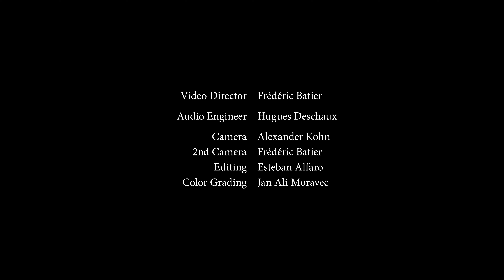BACH // 'Concerto in G Minor, BWV 975: II. Largo' by Bertrand Cuiller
Album release date → September 2024

"I dream of forever being able to build programmes and recordings, as I do here, out of a pure desire to play. These mischievous, naive desires for play and musical pleasure are the only things that drive me. In this new album devoted to J.S. Bach, I explore a wide variety of works, each telling its own story, which could be arranged in different ways or listened to separately. The aim of this new album, my first solo work devoted to Johann Sebastian Bach, is simple but so important to me: to delight the ears and, may I hope, the heart, with a few pieces that I place in the pantheon of the Kantor and that have been with me for a long time, recorded here on a magnificent harpsichord by Philippe Humeau. And a new adventure with Ramée – an invaluable label if there ever was one - is just beginning!" -
Bertrand Cuiller